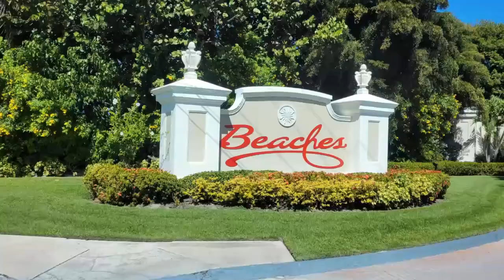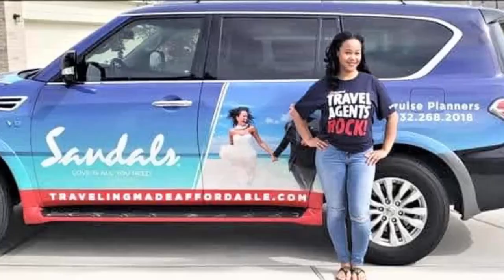at Beaches Turks & Caicos on location with Wendy White